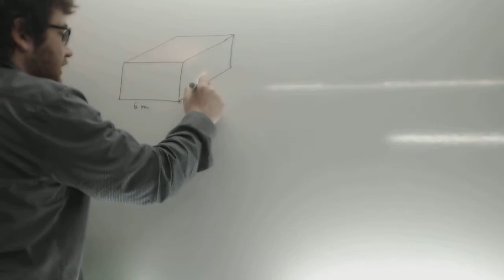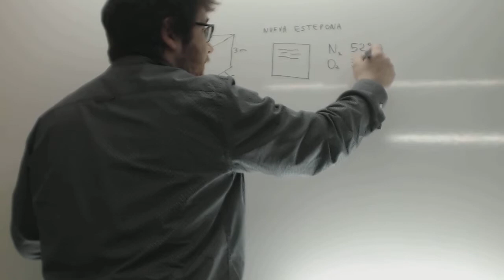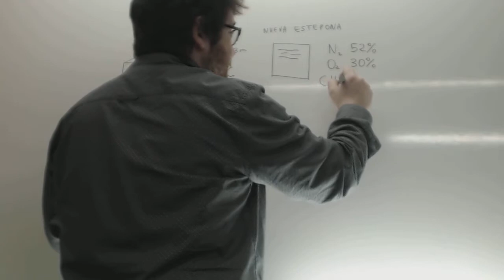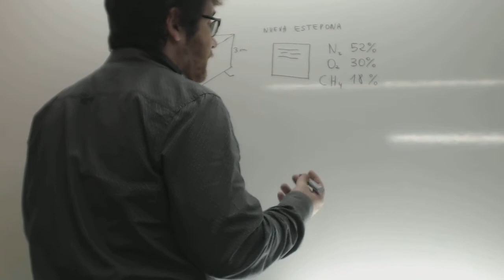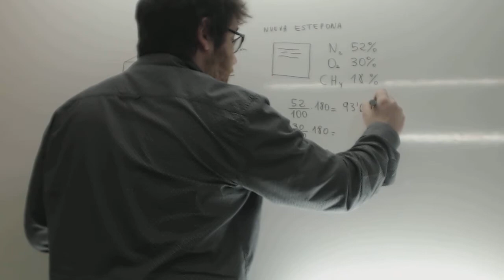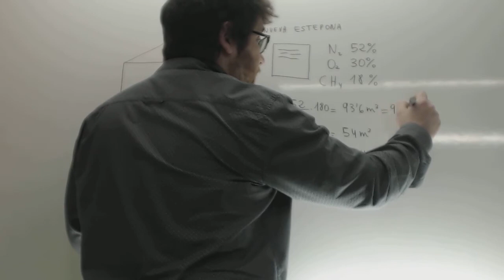Volumen de nitrogeno y oxigeno en una habitacion Ciencias 1º ESO Academia Usero Estepona